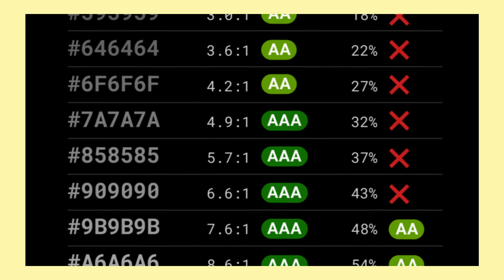I siti che non si leggono sono evitabili!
Ogni sito può essere accessibile, basta solo volerlo. il problema è che molti non vogliono